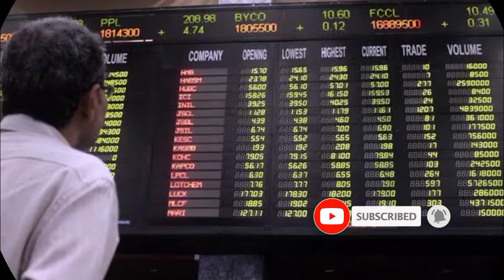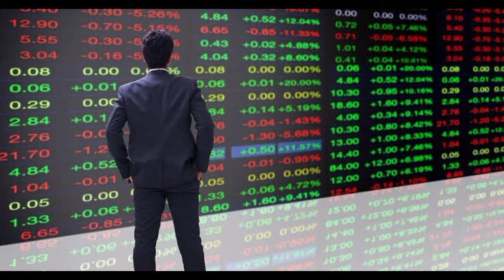Pakistan Stock Market News | Today US Dollar Rate In Pakistan And Gold Latest News | G News G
Pakistan Stock Market News Urdu .Today US Dollar Rate In Pakistan And Gold Latest News, PKR to US Dollar Price in  Pakistan,

50PCS 3 ply black disposable face shield filter protection breathable dust proof⬇️

Video Link

how to invest in pakistan stock exchange.
pakistan stock exchange listed companies.
pakistan stock market analysis.
pakistan stock exchange today points.
karachi stock exchange trade screen.
former web pakistan stock exchange.
pakistan stock exchange pdf.